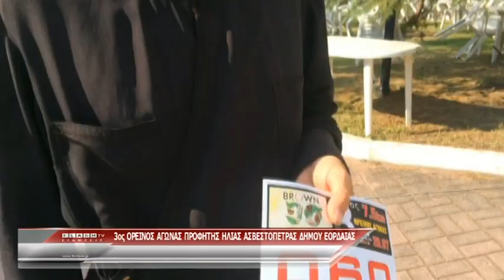3ος αγώνας δρόμου "Προφήτης Ηλίας" στην Ασβεστόπετρα Εορδαίας